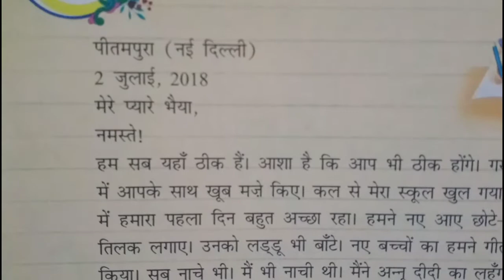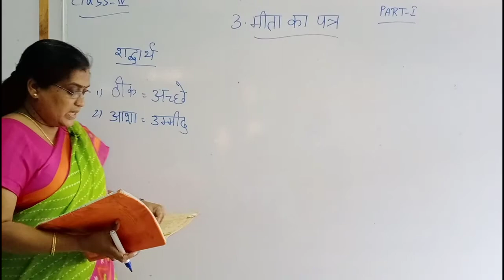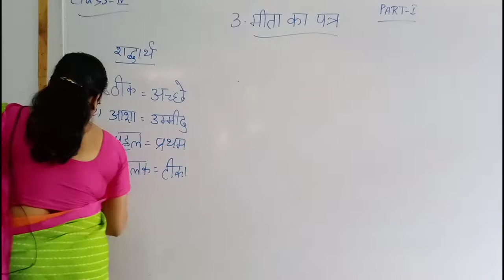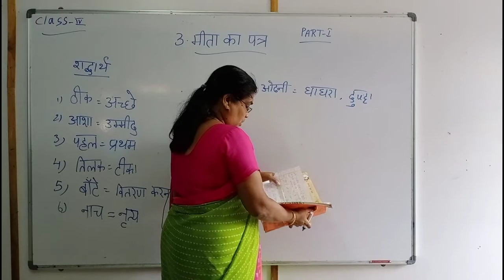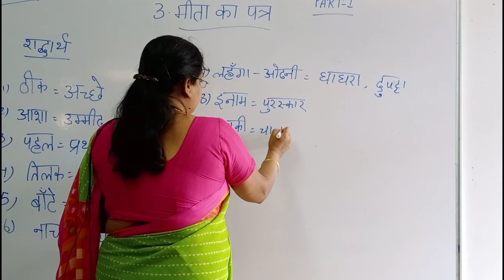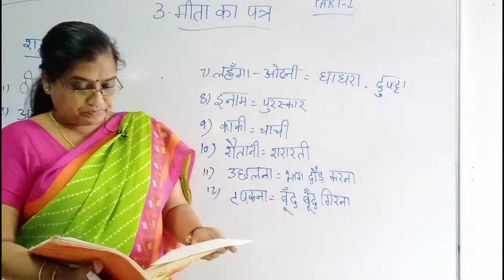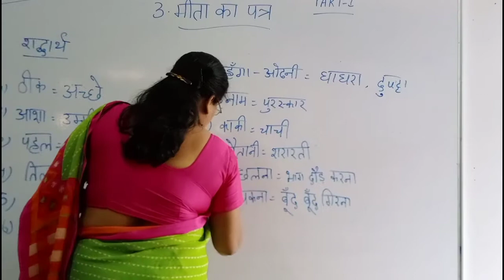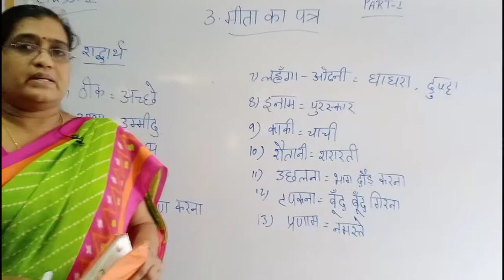4TH CLASS HINDI LESSON 3 PART 1